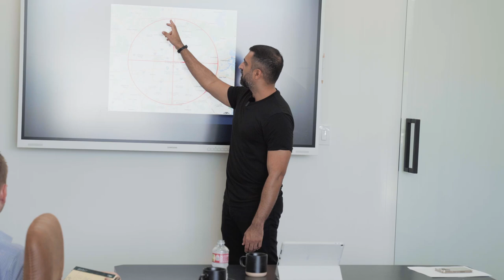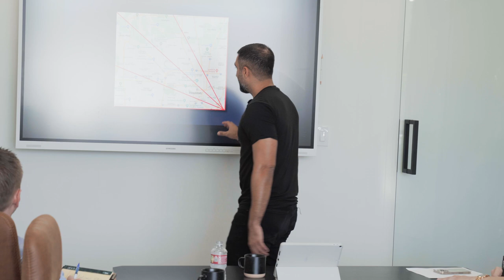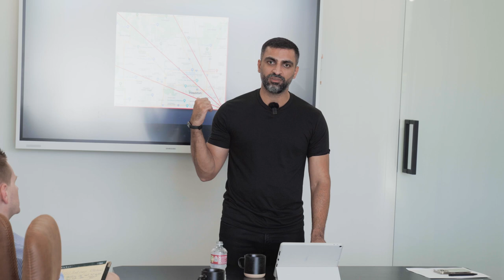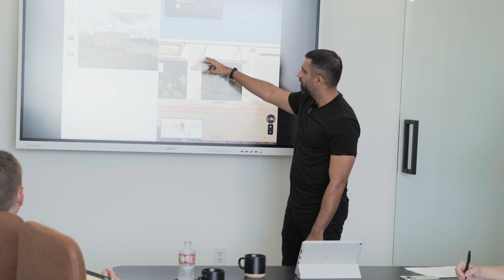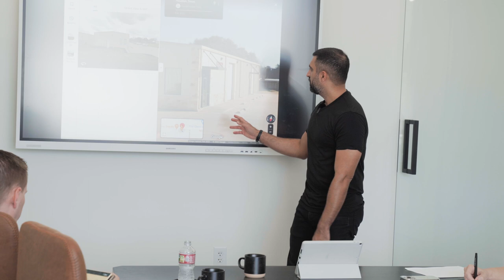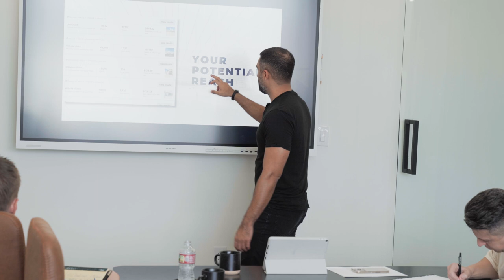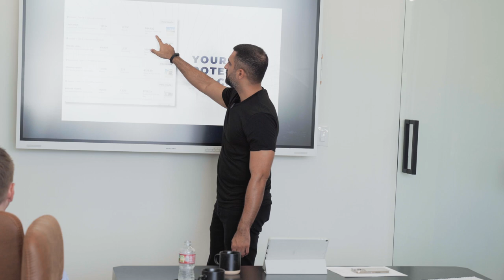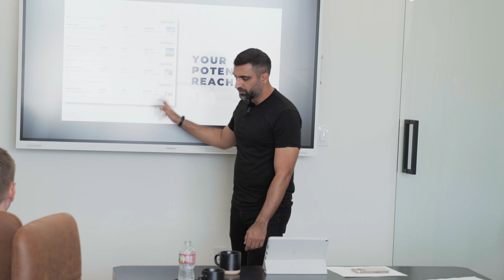Office Warehouses: Mastering Market Analysis and Winning Strategies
Get An Insider Look Into Real Estate's Most Lucrative Asset Class In 2023!

This is a video I didn't think I was going to post. I'm giving away this knowledge on office warehouses-- or flex space-- that I shared last June with my Flex Space Untapped members. We went over the latest market analysis data and the strategies I use to make millions with these office warehouse business parks. These members are developing light industrial real estate all over the country, and this is just one session we had with a few of our newer members at an in person event I hosted at my office.